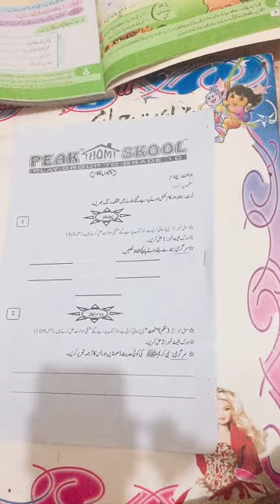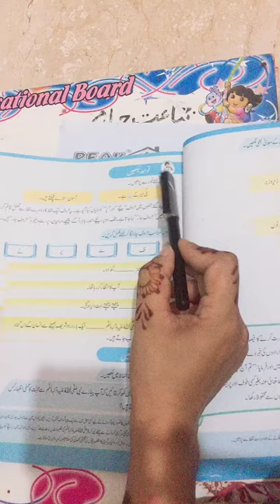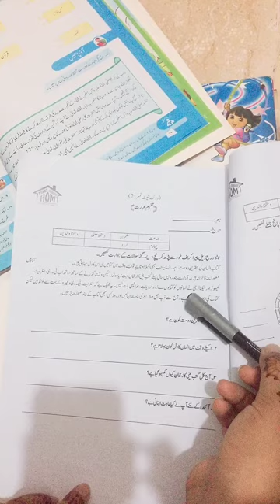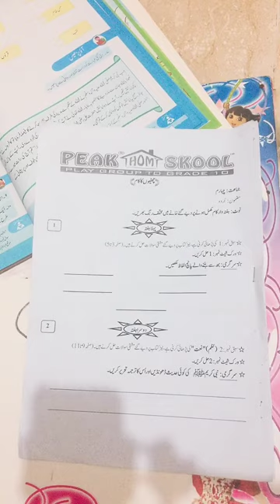Grade 4 Urdu Week 2 Summer task May 2020